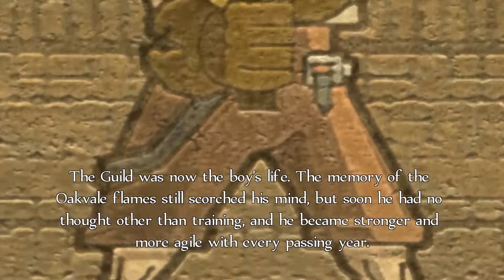Candle Plays Fable: Anniversary Part 3 - Sword Training